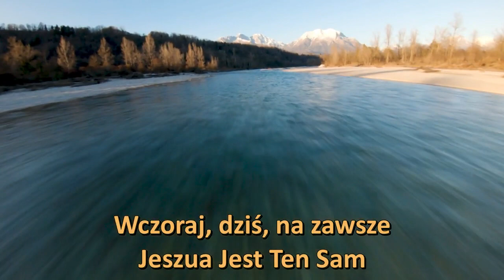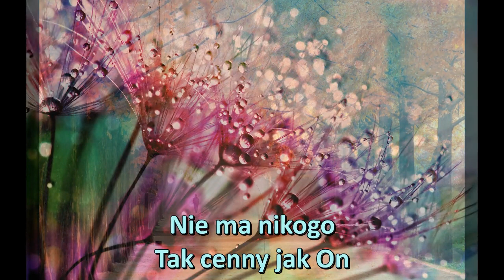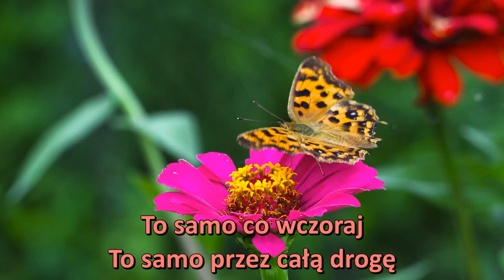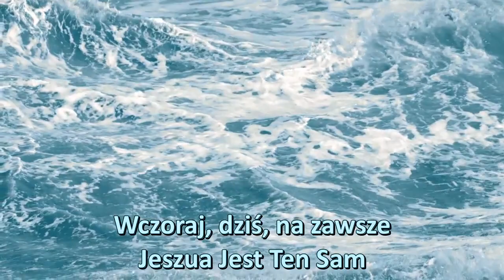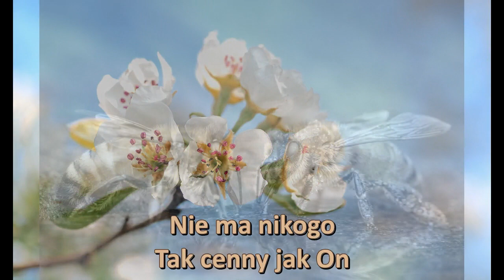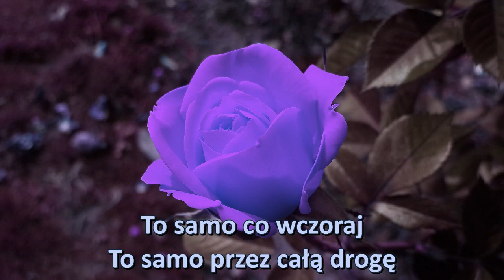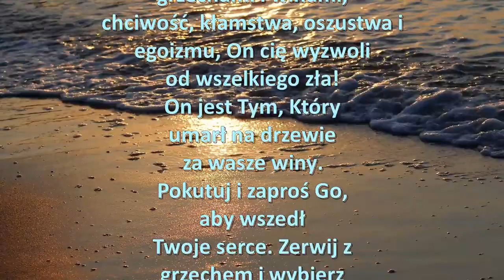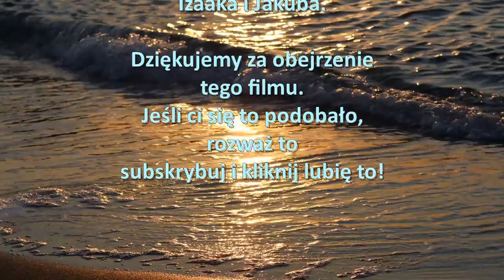Yesterday, Today, Forever Medley (Polish)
Chociaż cały świat się zmienia, a życie staje się gorączkowe, jedno jest pewne… wczoraj, dziś i na wieki – Jeszua jest ten sam!

Jeszua pokonał śmierć. On jest w stanie uwolnić od beznadziejnej niegodziwości i nagrodzi Swoje dzieci.

Krzyż oznacza przebaczenie. Korona oznacza zwycięstwo! Nie ma lepszego Przyjaciela jak Jeszua!